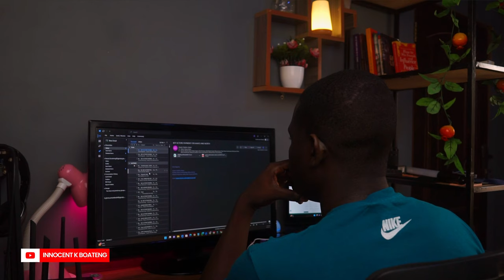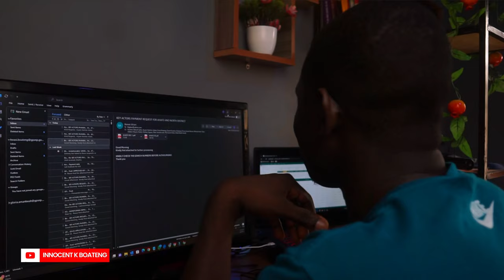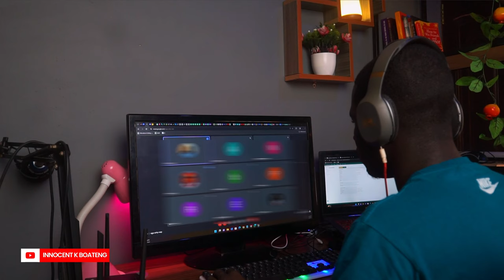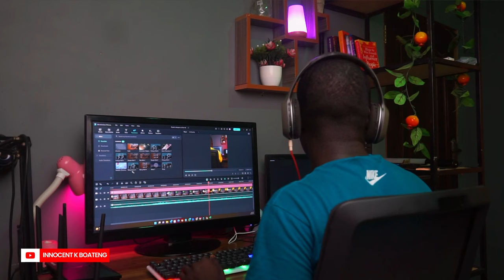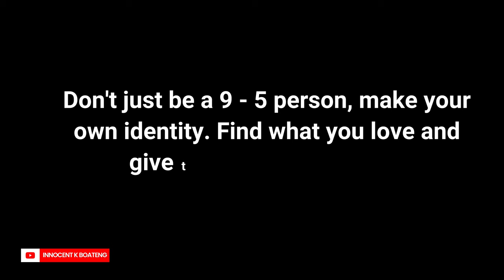Day in The Life of a Management Information System (MIS) Assistant (Working From Home)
This is a typical day in the life of a Management Information System (MIS) assistant who also doubles as a freelance graphic designer (working from home) in Ghana, West Africa.

More videos like this:

A Day In My Life as a FREELANCE GRAPHIC DESIGNER in Accra Ghana | Edit With Me at a Cafe in Accra

This video is also related to innocent k boateng, innografix, Ghanaian YouTuber, Ghanaian tech YouTuber, Day in my life Ghana version, Day in my life as a teacher in ghana, What is a typical day as a graphic designer?
Day in The Life of a Graphic Designer

Much love